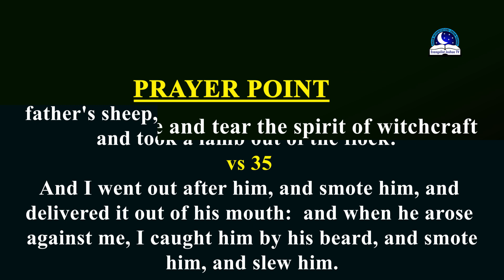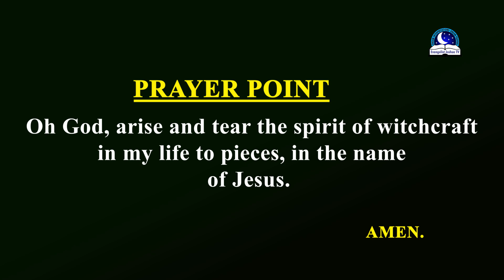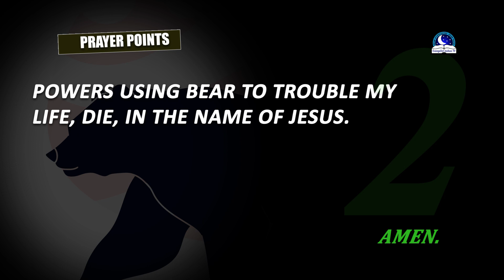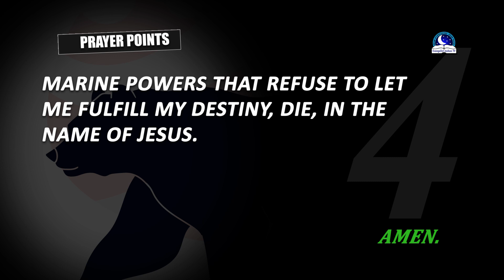Dream About Bear Attacking Your Loved One - Meaning and Symbolism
Dream about bear attacking your loved one is a sign of witchcraft attack and battle. Witches and wizards are attempting to scare you or your loved one away from your goodness.  Resist the enemy and blind their eyes by fire.

Follow us and watch videos on dream prayers